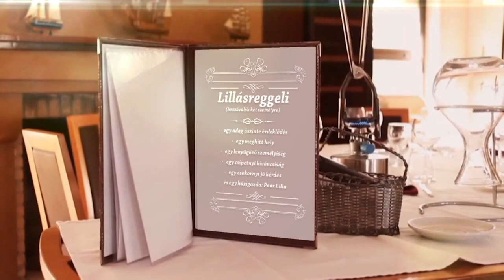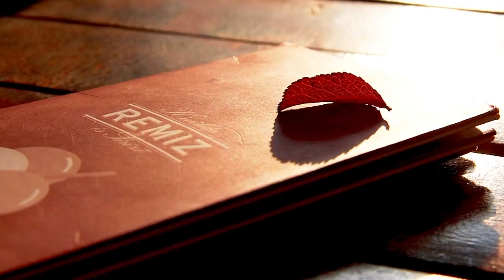Lillásreggeli vendég: Szlimák Hajnalka